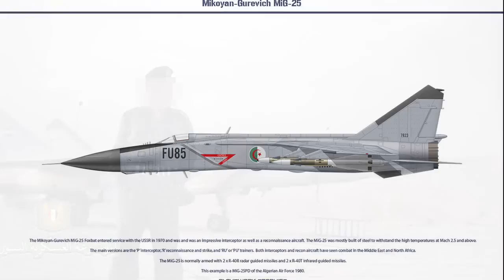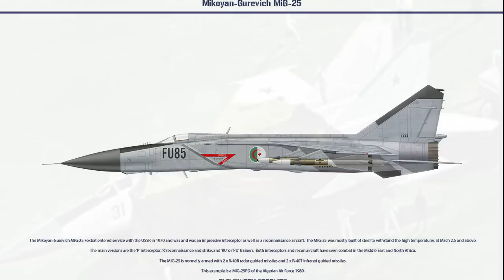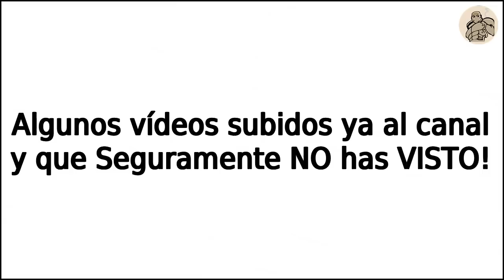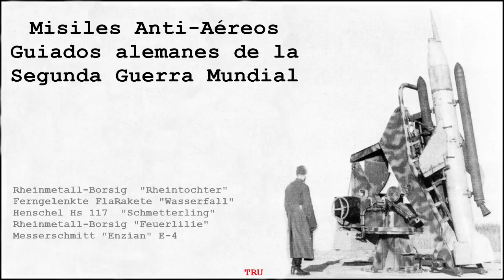MiG-25 "FOXBAT": Punto y final a una Leyenda de la aviación Militar. (2/2) By TRU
Esta noche es la designada por el destino para albergar esta SEGUNDA y última parte de la serie dedicada al MiG-25 "FOXBAT", una leyenda de la aviación de guerra.

Sucedió en Argelia, en el pasado desfile en honor al Día de la Independencia.
Los MiG-25 sobrevolaron la capital del país, en la que fue su último acto de servicio con el país africano.
Es curioso, pero Argelia ha sido el último reducto de una leyenda, como fue el MiG-25 “Foxbat”.
Un bonito punto final a la extensa y legendaria historia de un caza de combate que como pocos supo superar toda clase de adversidades con un nivel tecnológico realmente extraordinario para su época.
Y su Historia…

¡Gracias a todos los que habéis terminado esta serie!

FUENTES:
TOP WAR
Autor:  Romano Skomorokov
Wikipedia
Maquinas de Guerra Ed. Planeta Pag.119